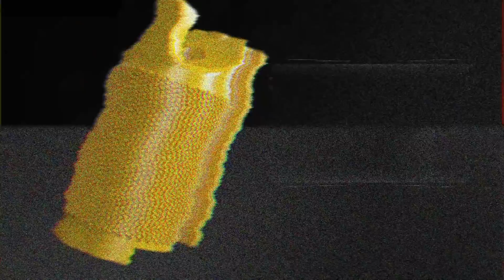This guy smashs everyone! Who is he? New armwrestling star Igor Okara!